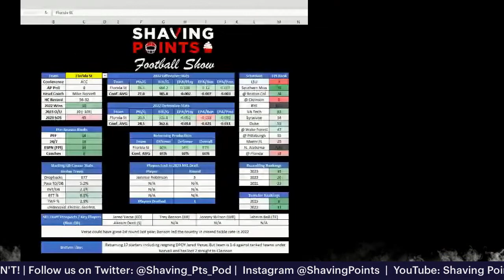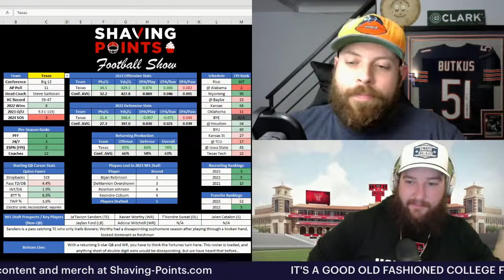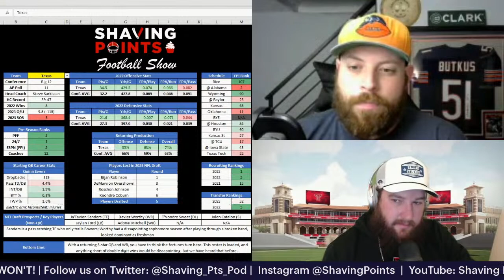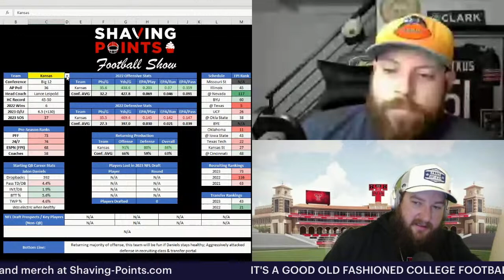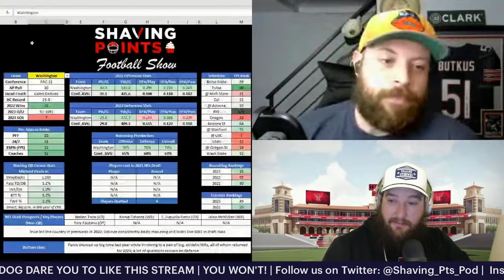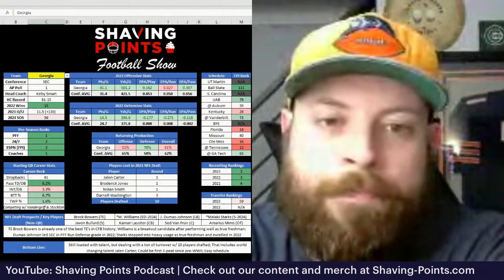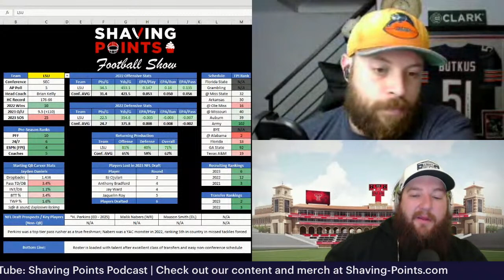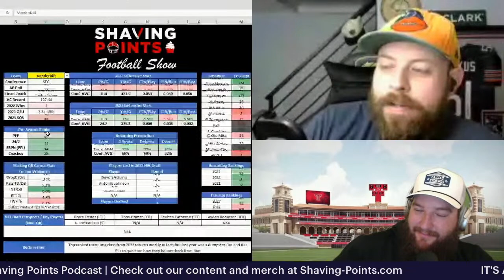COLLEGE FOOTBALL!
Welcome to Shaving Points Football Live Stream! Join us as we dive into the exciting world of college football, offering analysis surrounding rankings, recruiting classes, draft prospects, who is overrated, underrated, and everything in between! Whether you are a die hard or new to the college game, this live stream is your go-to source for this college football season!

00:00 - Intro & Talking Ball
08:32 - ACC Football
35:25 - Big 10 Football
1:00:10 - Big 12 Football
1:26:55 - Notre Dame Football
1:32:40 - Pac 12 Football

 Interactive Chat: Engage with college football enthusiasts, ask questions, and share your thoughts. We want to hear from you!